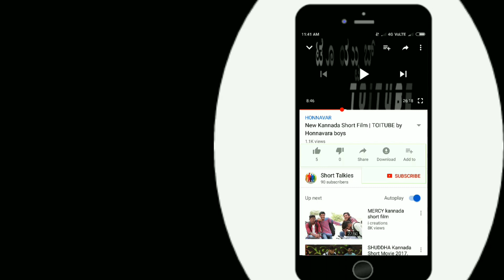Ondu Totada Vyathe Short Film Teaser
Honnavara boys shortfilm trailer.
Shoot and Edited by Redmi mobile.
Comedy/Action.
Starring:Devaraj Arasu, Meghanath Appu